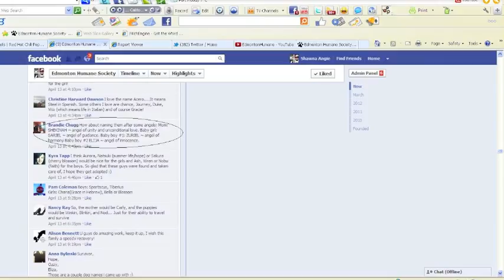This week at the EHS Apr 20 2012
Find out what names we chose for our mange dog family, and meet another dog being treated for an unusual bacterial infection on This Week at the EHS.